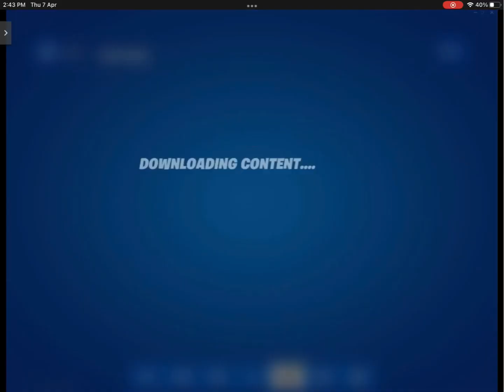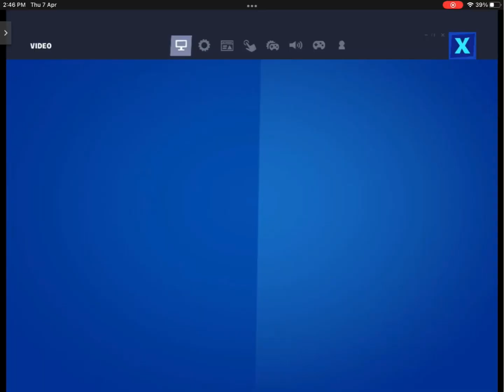Fortnite MOBILE on GeForce Now!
I used the free plan.

In conclusion:

-High Delay (feels like 200-250 ping)
-Instant load times
-Really nice graphics